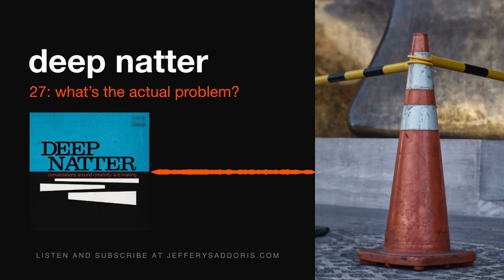Deep Natter 27: What’s the Actual Problem?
In this episode, Sean and I talk a bit about the past year and what we’re each looking forward to in 2022, which is deeper meaning and connection in the work we produce. For Sean, that means getting back to portraiture, both as a maker and as an educator. For me, it means recording more conversations and signal boosting interesting stories, regardless of whether or not those stories fall under the category of Creativity.

MUSIC
High Line by Duffmusiq

Music featured in this episode is licensed from Artlist, which is a terrific music licensing platform for YouTubers and filmmakers. Use the following link to get two additional months of Artlist free when you sign up